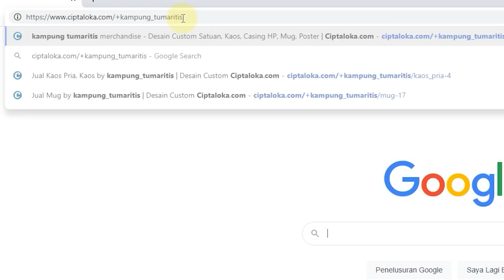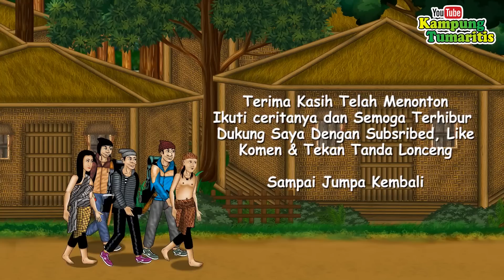KHODAM PEREWANGAN | ANIMASI KARTUN HOROR #116 Part 6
ANIMASI KARTUN HOROR | PEREWANGAN #116
SEMESTA RAYA Part 6

SINOPSIS
Petruk, Gareng, Bagong, dan Yuli pagi pagi hari langsung meneruskan perjalanannya ke kerajaan salakanagara di utara, sekitar 2 harian dalam perjalanan mereka berkuda, ditengah perjalanan Gareng menanyakan kepada Yuli karena yuli diduga memiliki bunga kantil yang sering digunakan untuk menyihir, namun Yuli mengelak, konflik dipertengahan jalan mereka lalui hingga sampailah mereka dikerajaan Salakanagara,, dalam perjalanan ke istana mereka melihat warga salakanagara muntah darah dijalanan, merekapun menolongnya namun ada keanehan yang terjadi,, apakah keanehan itu ? konflik apa yang terjadi diantara mereka ? dapatkah mereka sampai istana ? ikuti keseruan ceritanya dan tonton full ya. Dijamin seru !! Terima kasih.

Jangan lupa dukung saya dengan cara tekan tombol SUBSCRIBED dan tombol lonceng dan jangan lupa untuk SHARE ke teman - teman dan jangan lupa untuk tidak skip skip iklan ya agar channel ini terus berkembang.